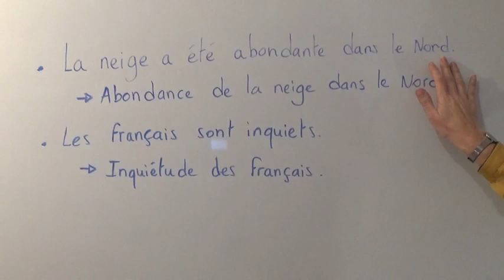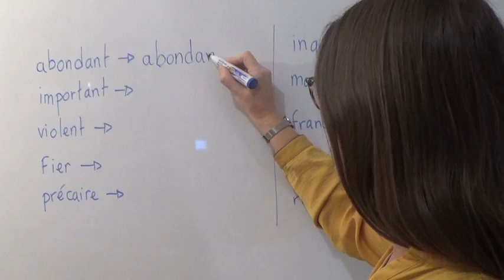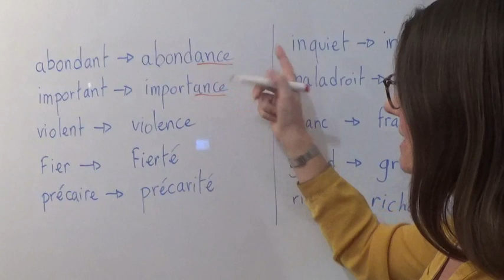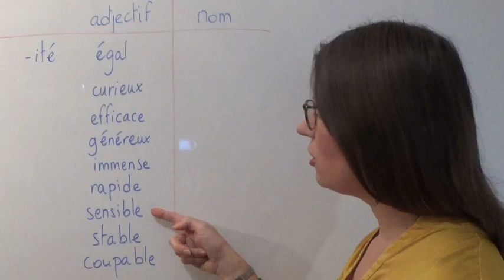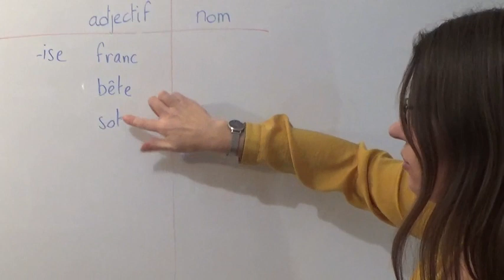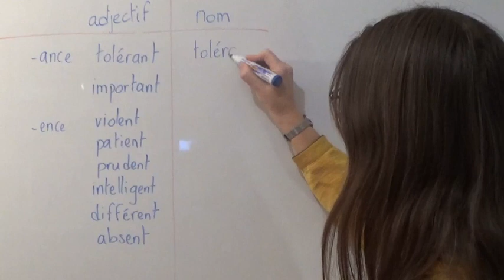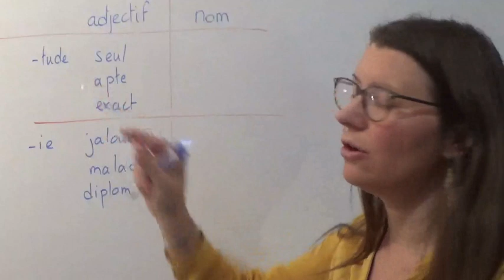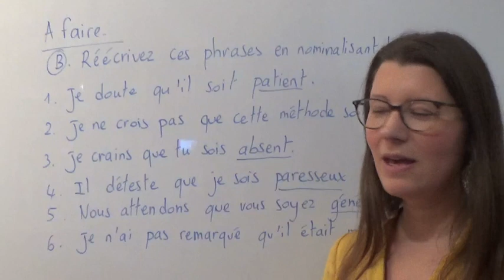JKL - Cours B1 Leçon 20 - Nominalisation des adjectifs